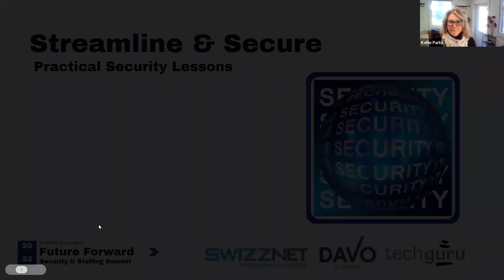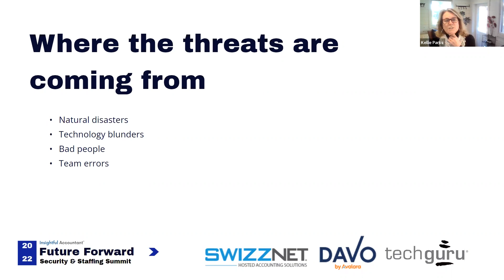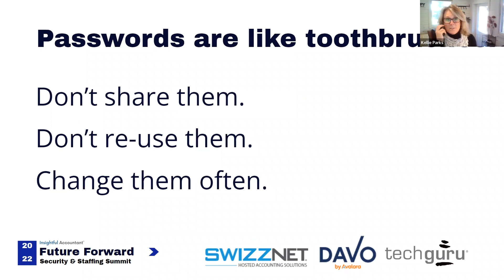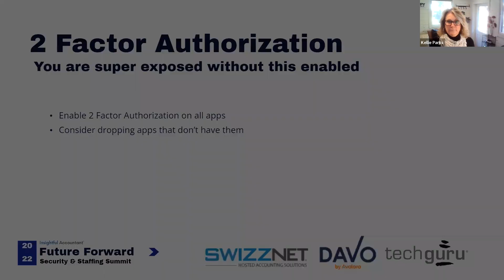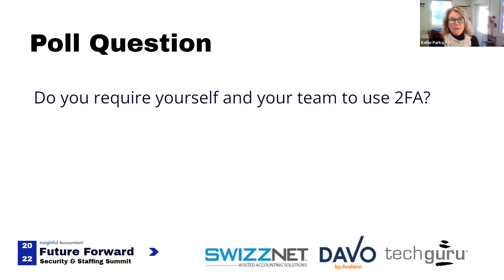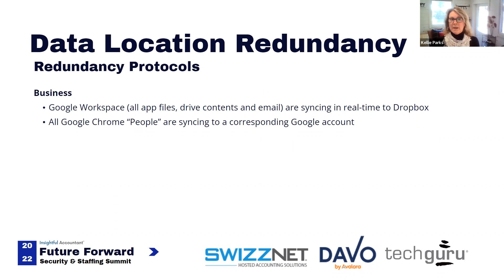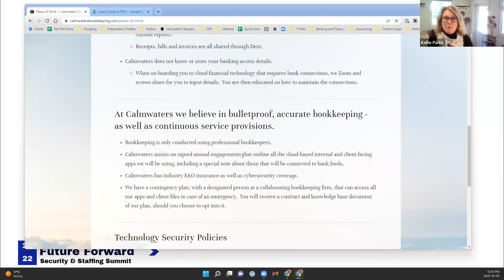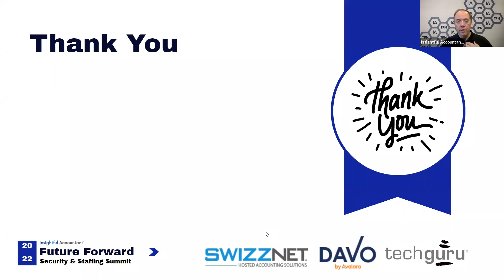Streamlined & Secure-Practical Security Lessons - October 2022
The “Cloud” is a fantastic place to run your business because:

You have the freedom to work from anywhere (everywhere), anytime from any internet-connected device. You can collaborate in real-time or asynchronously with people as all your data is available to everyone seamlessly. You are not tying up resources - storage or financial - in servers and IT protocols tied to location based devices and data. However, running a cloud-based business is not without its perils. You need to mitigate them mightily and in this session, you will learn how with:

Practical, simple-to-implement protocols to streamline and secure your cloud-based systems. Instructions for crafting a “Security Policies Document” to make sure that everyone in your business understands your policies and how to implement them. Tips for using a password manager application and why it should be the first tech implementation for your security policy. A demonstration of why two-factor authentication on your technology is a must. A data location redundancy strategy critical to ensuring you have care and control of information (Plus why you must never rely solely on your technology partners for this.)

Register now for this session to learn from real-firm examples on some of the key blind spots your firm should be aware of regarding workflow security and how to make the changes that will help you avoid them, especially the busy season.